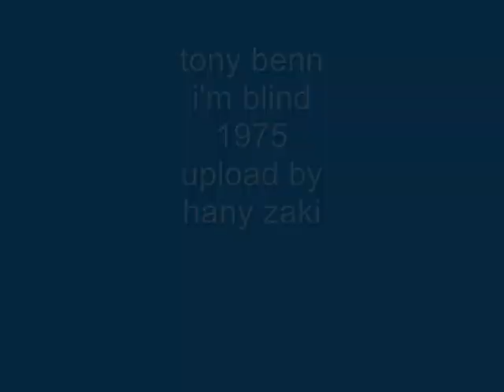tony benn - i'm blind - lebanese mod - 1975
tony ben feghaly a lebanese singer found fame in italy from late 60s to 70s